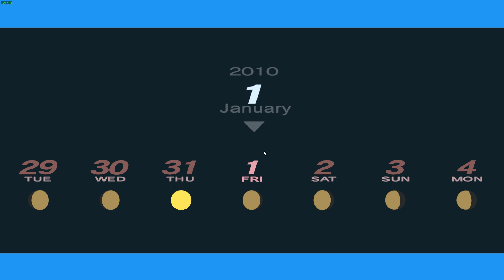Persona 3 Portable - Decision